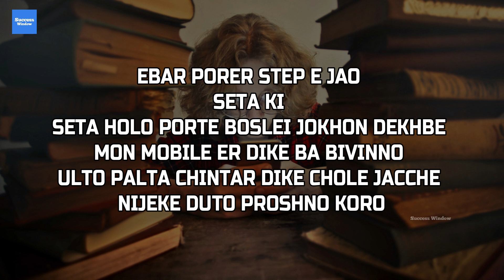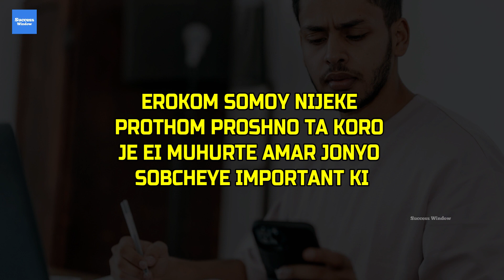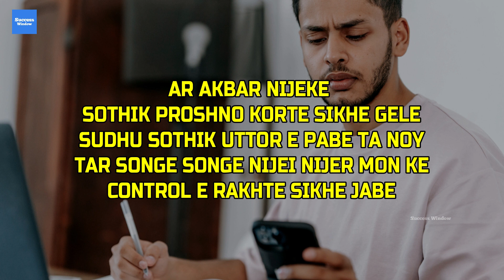মোবাইলের জন্য পড়া নষ্ট হয়ে থাকলে এটা একবার দেখো | Best Study Motivation in Bengali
How to avoid mobile and overthinking when study. Best study motivation speech in bangla.

Script, Voice & Editing by - Niladri Ghosh